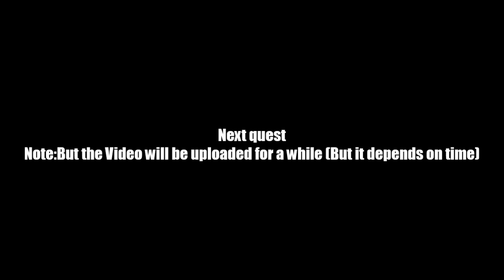AQ Worlds "Laken" Intro Scene